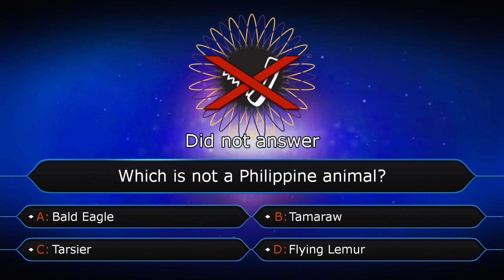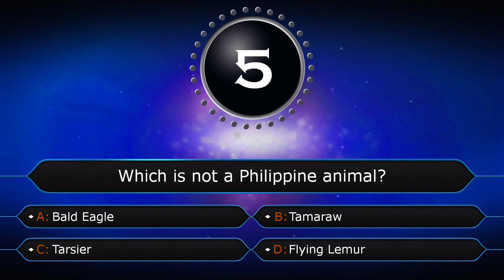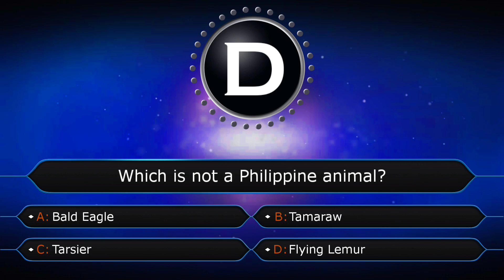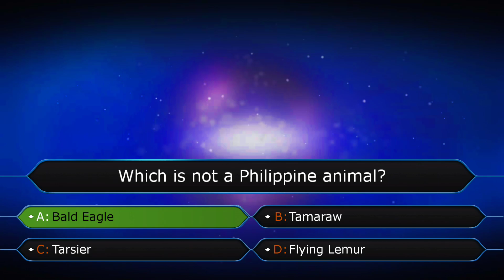Millionaire Philippines | Erickson's Phone A Friend [AUDIO ONLY]